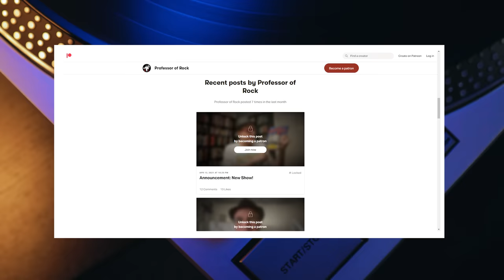If THIS isn’t the CREEPIEST Song of the 80s… I Don’t Know WHAT is | Professor Of Rock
The unorthodox track known as Lullaby by Robert Smith and the Cure has so many stories tied to it.  It came from the 1989 classic Disintegration that record execs called a career killer. The creepy opus really was misunderstood from the start. However, hypnotic, haunting, and kind of horrible, this song told a tale that was too shocking to turn away from. About a Spider eating Smith alive. it was the 80s creepiest song and induced plenty of nightmares but where did it come from and what is it really about?

Executive Producer
Brandon Fugal

Honorary Producers

Bruce, 22Unchained, Duff Gordon, Byrdman, Jim Hong, Bill Soucy, Kristina Fejarang, Mister Wombat, Mark Glabinski, Brian

Professor's Store

- 100 Best Selling Albums
- Ultimate History of 80s Teen Movie
- 80s to 90s VHS Video Cover Art

Hey music junkies, Professor of Rock, always here to celebrate the greatest artists and the greatest songs of all time. If you ever bought a pack of Wacky Packages or Garbage Pails Kids, You are going to love this channel. Pure Nostalgia  We also have a patreon where we host all sorts of exclusive content including some up coming specials including a live event I’m going to be doing on the history of professor of rock .

 It’s time to return to one of the newest shows that we do on this channel. I call it ‘Career Suicide.’ This where we break down an artist, song or album that took a major risk. And maybe the gamble paid off. Or maybe it was a complete disaster. In this show it could go either way. But whatever the outcome, it’s a guaranteed great story. Last time out, we covered David Bowie’s Let’s Dance. This time however, we are revisiting The Cure’s Disintegration and their single, Lullaby.  It’s hard to believe now, but when the label heard this song and album they believed it was a career killer.  More on that later.

 On April 21, 1988, Cure front man Robert Smith celebrated his 29th birthday. But for Smith, the party was short-lived. That’s because he immediately started thinking about his 30th birthday, which filled him with utter dread. Not only did the big three-oh highlight his mortality, but Smith also worried that his prime creative years might be behind him.

Faces of rock legends whom he believed produced their best work in their 20s flooded his mind... The Beatles, the Stones, Zeppelin, Bowie, Hendrix, The Who... As he thought about what they had accomplished, Robert feared he hadn’t created anything meaningful. Yes, the Cure had accumulated years of success. They were just coming off their seventh album Kiss Me, Kiss Me, Kiss Me... a platinum-bound double-album that featured their first Top 40 single in the US, Just Like Heaven.

But Smith yearned for more than popularity. He wanted to leave an indelible mark on rock history... to compose an undisputed masterpiece of a record.   Driven by this anxiety, Smith isolated himself in his London home and set to work writing the most intense demos he had ever made. Drawing inspiration from the darker, more introspective records in the Cure’s catalog, Robert developed several long and dramatic instrumental pieces.

But as he reflecting on this new batch of songs, Smith wondered if they fit the Cure aesthetic. They were so different from his Kiss Me material that for a while he considered using them for a solo project instead.   The following June the band gathered at drummer Boris Williams’ home to give these instrumentals a listen. At this time, the rest of the band included Simon Gallup on bass and keyboards, Porl Thompson on guitar, Roger O'Donnell on keyboards, and Lol Tolhurst on, well, he’s credited with ‘other instrument’ on the album. We’ll touch on that in a few minutes.